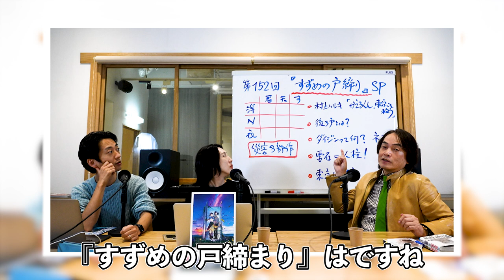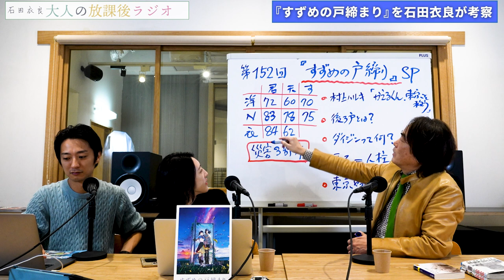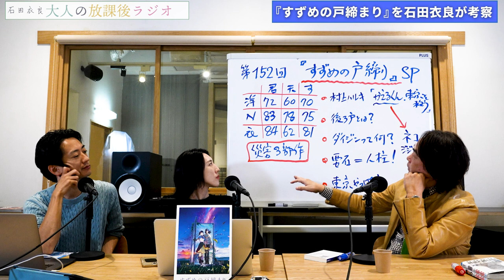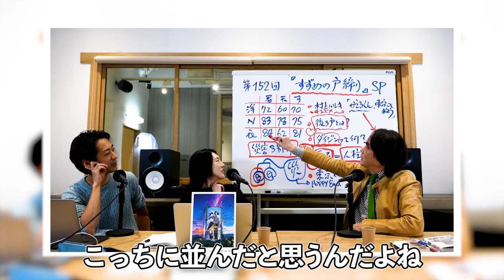［第152回｜前編］『すずめの戸締まり』SP！全ての謎を石田衣良が考察します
大ヒット『すずめの戸締まり』SP！

災害三部作を新海誠はどう締めたのか？
東日本大震災を描くことの是非は？
なぜスズメはソウタに一目惚れしたのか？
猫神ダイジンはなぜ気まぐれなのか？

全ての謎を石田衣良が考察します
次はマコトのミミズが観たいなぁ. 衣良

▶︎お便り
お便り「池袋シリーズの『大塚ウヰスキーバブル』を読みました！」

▶︎ご質問
ご質問①「東京から広島へ出戻り転勤の自分にアドバイスいただきたいです（40歳男性）」

文庫『清く貧しく美しく』(新潮社）

84年に成蹊大学を卒業後、広告制作会社勤務を経て、フリーのコピーライターとして活躍。97年「池袋ウエストゲートパーク」でオール読物推理小説新人賞を受賞し作家デビュー。2003年「4TEEN フォーティーン」で直木賞を受賞。06年「眠れぬ真珠」で島清恋愛文学賞、
13年「北斗、ある殺人者の回心」で中央公論文芸賞を受賞。『アキハバラ＠DEEP』『美丘』など著書多数。最新刊『獣たちのコロシアム 池袋ウエストゲートパークXⅥ』（文藝春秋）。

【目次】
00:00 OP
00:15 スタート
13:58 お便り「池袋シリーズの『大塚ウヰスキーバブル』を読みました！」
15:09 ご質問①「東京から広島へ出戻り転勤の自分にアドバイスいただきたいです（40歳男性）」
16:45 後編もお楽しみに
17:03 一穂ミチさんのインタビュー配信のお知らせ
17:55 おまけ映像